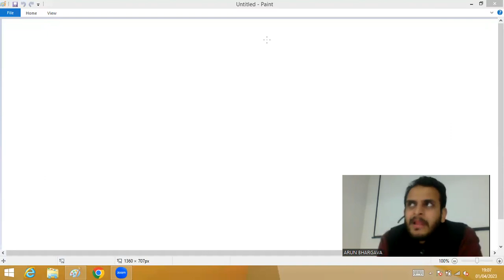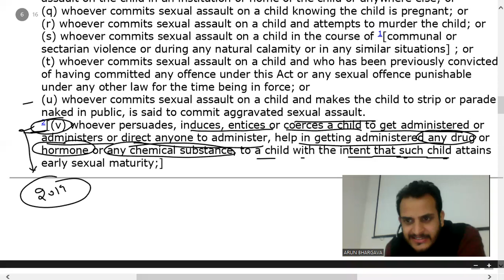Science and Law| Sexual Abuse| Pocso |@APLUSLAWACADEMY Arun Bhargava| Download app from description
CONTACT A PLUS LAW ACADEMY DHARAMSHALA FOR COACHING FOR JUDICIAL SERVICES EXAM.  WATSAPP 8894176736

A+ LAW ACADEMY DHARAMSHALA HIMACHAL PRADESH

BOOKS FOR HIMACHAL JUDICIAL SERVICES EXAM

JOIN US FOR ONLINE  LIVE CLASSES AND FOR OFFLINE COURSES OF A.D.A AND JUDICIARY (H.P.J.S)